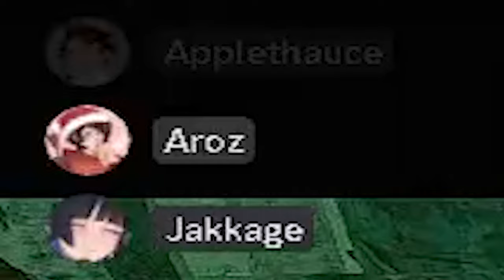This DBD Compilation is For Hot People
The DBD Compilation of all time